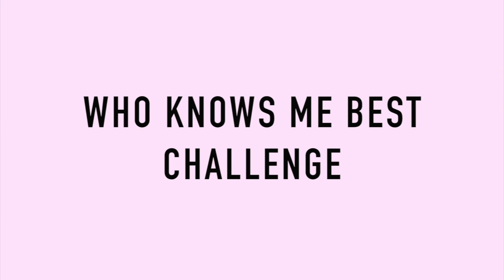BATTLE OF THE BFF'S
2ND CHALLENGE on my channel! Thanks to Ronnie, Jeni, and Charlie for playing and making this one so damn funny!! - I can't wait to make another!

*Camera used to shoot this video
*Camera used to shoot older videos
*GoPro Hero + Gadgets
*Photos and Snaps using...

Title: Fun Time
Year: 2017
Type of music: Retro Jazz Hip Hop
Mood: Happy

Title: Happy Vintage 70's Background Music | "Good Times"
Type of music: R&B & Soul
Mood: Happy

MUCH LOVE!